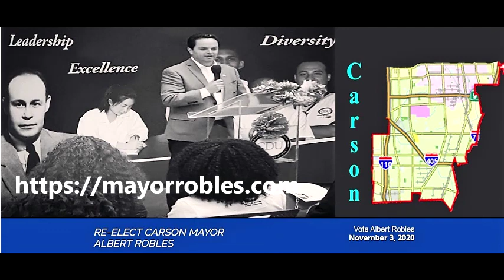City of Carson, LWVTA Mayoral Candidates' Forum, September 27, 2020